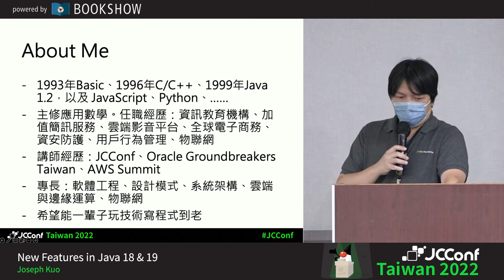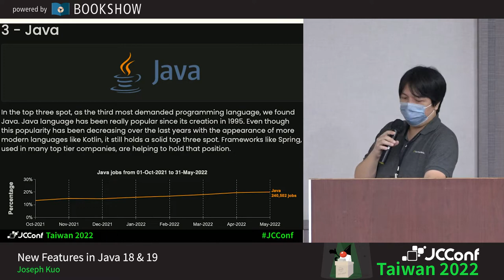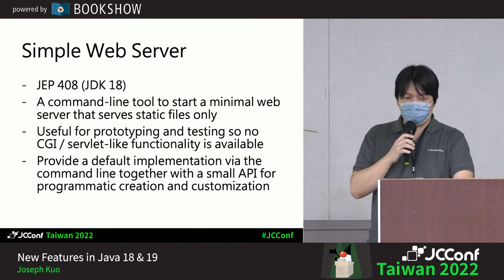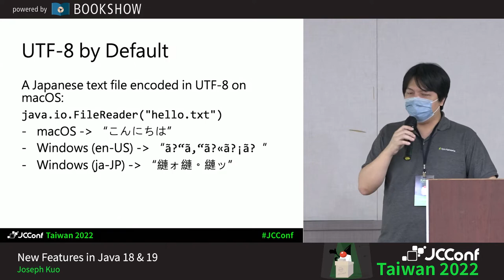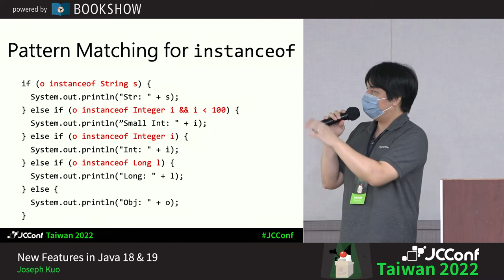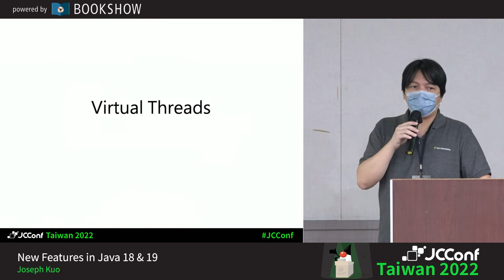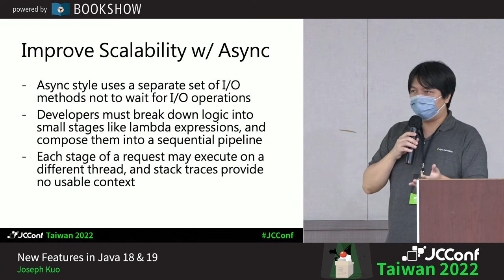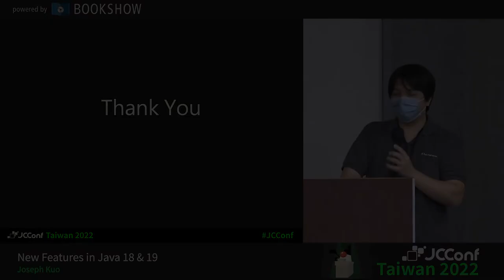401 02 New Features in Java 18 & 19 By Joseph Kuo